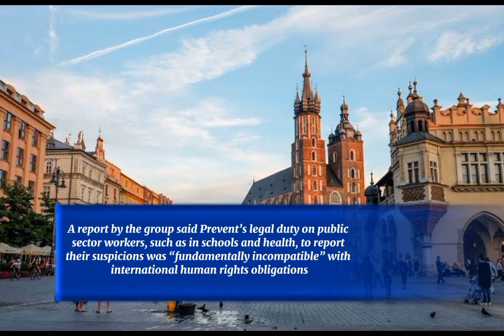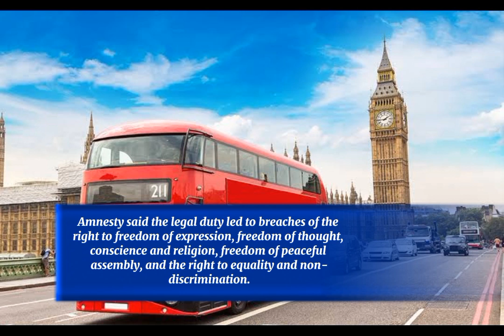Uk amnesty new announcement big news for immigrants 2023|uk immigration news